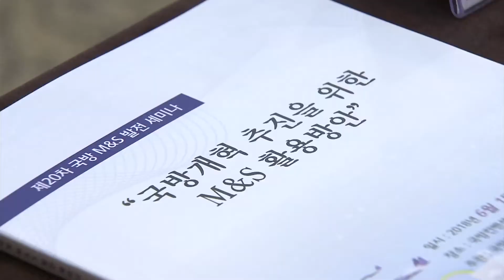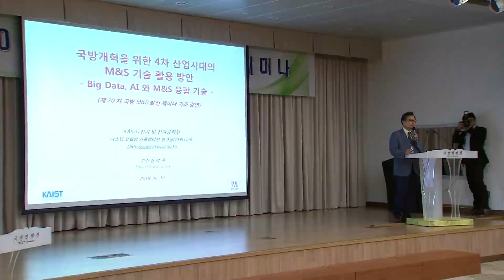[국방뉴스]18.06.18 국방부, 제20차 국방 M&S 발전 세미나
국방부, 제20차 국방 M&S 발전 세미나 (손시은)
김인하)
제20차 국방 M&S 발전 세미나가 개최됐습니다.
이혜인)
지난 1999년부터 약 20년 동안 세미나를 개최해오며 명실상부 최대 규모의 국방 M&S 세미나로 자리를 잡았는데요. 올해 주제는  국방개혁 추진을 위한 M&S 활용 방안에 대한 논의가 이뤄졌습니다. 손시은 기자가 전해드립니다.

이번 세미나는 우리 군이 중점 투자하고 발전시켜나가고 있는
국방개혁에서의 M&S 활용방안에 대한 논의가 이뤄졌습니다.

M&S란 실제 경험하거나 실험하기 어려운 환경을 모형화해
모의실험으로 결과 예측을 검증하는 기법을 말합니다.

특히 이번 세미나는 M&S가 국방 개혁을 과학적으로 뒷받침하도록
전문적이고 심도 있는 주제 발표들이 많이 나왔습니다.

한반도 안보 정세가 달라졌지만
우리 군은 낙관적인 상황 속에서도 비관적 시나리오까지 대비할 필요가 있다는 점에서 이번 세미나의 중요성도 커졌습니다

SOV) 이종섭 중장/ 합동참모본부 차장
“과학적인 방법을 통해 의사결정을 지원해주는 M&S의 중요성은 더욱 증대되고 있다고 볼 수 있습니다.”

외부 전문가로 나선 카이스트 김탁곤 교수는 국방개혁을 위한 4차 산업시대의 M&S 기술 활용방안에 대해 발표했습니다.

김 교수는 M&S를 접목한 과학화훈련이 실제 부대 훈련과 비슷하기 위해선
축적된 데이터가 많아야 한다고 했습니다.

그러면서 데이터 수집의 법제화 필요성을 강조했습니다.

SOV) 김탁곤 교수/ 카이스트
“실제로 여기서 필요한 데이터를 줘서 신뢰를 확보하고 다른 곳에서는 신뢰성 있는 분석을 함으로써 계속 데이터를 내면 다양한 데이터를 줘서 실제 데이터하고 M&S  데이터를 합해서 학습을 시키면 다양한 분석까지도 할 수가 있고…

그밖에 전작권 전환을 대비한 연습모의체계 구성과 적용방안 ,
전쟁수행개념 변화와 상비병력구조 감축에 따른 부대구조 설계방안에 대한 발표도 등이 이어졌습니다.

국방부는 이번 세미나에서 나온 내용들을 현장과 실전 등에
적용하는 데 노력하겠다고 밝혔습니다.

국방뉴스 손시은입니다.